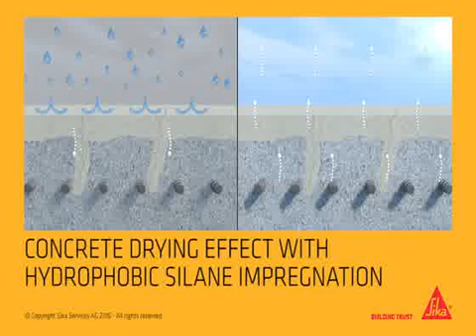Drying effect on concrete with Sika Hydrophobic Silane Impregnations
This video shows the effect of drying on a concrete surface which has been applied with hydrophobic silane impregnation coating.